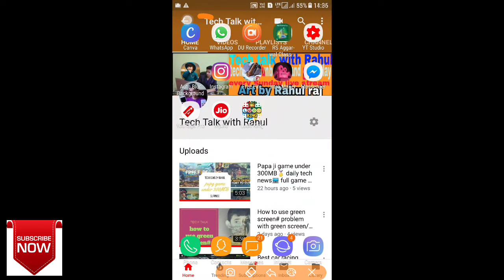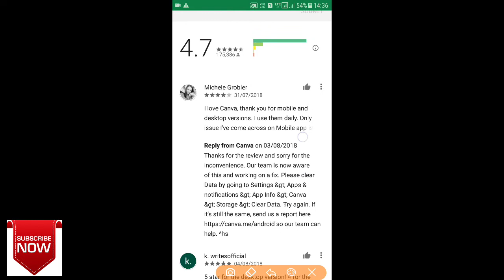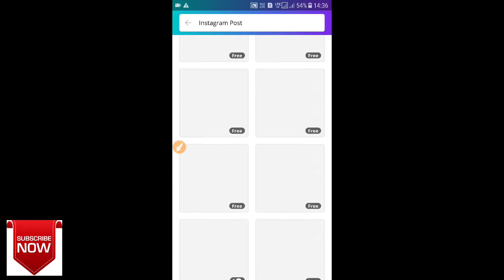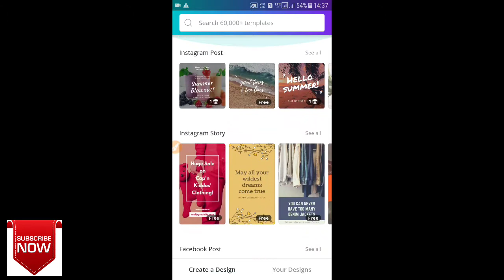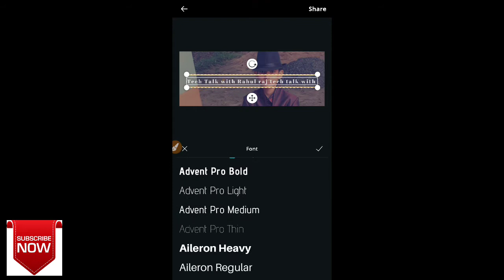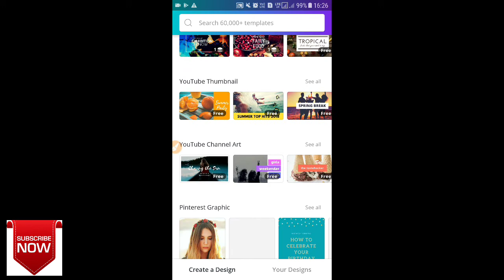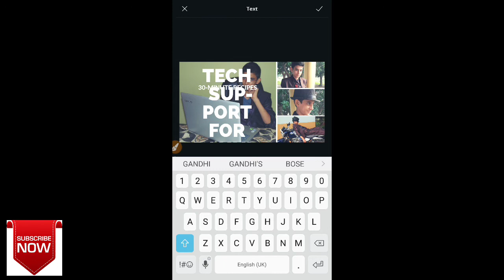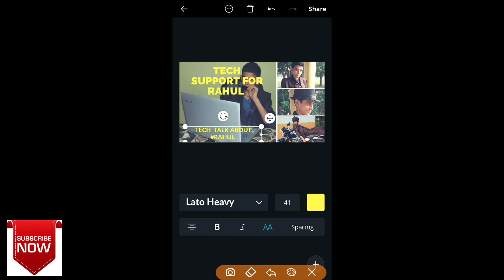How to make thumbnail in Hindi# daily tech news/📺 full app review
Namaskar dosto